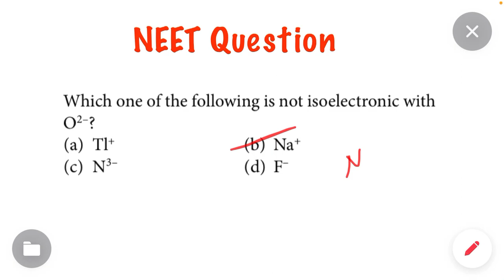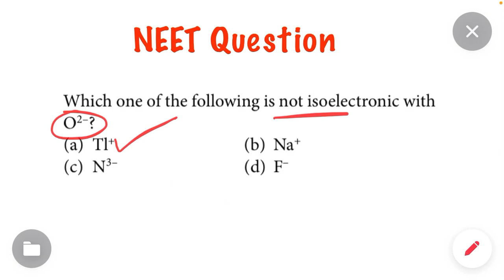NEET Previous Year Question